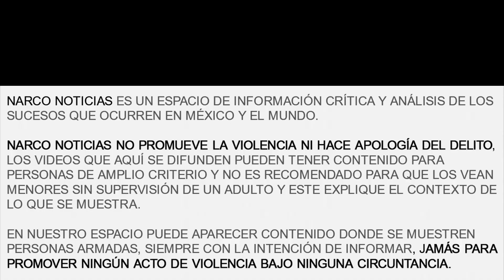La Secretaria de Marina asegura embarcación con 716 Kilos de cocaína en Chiapas